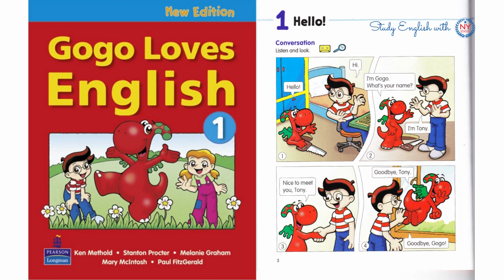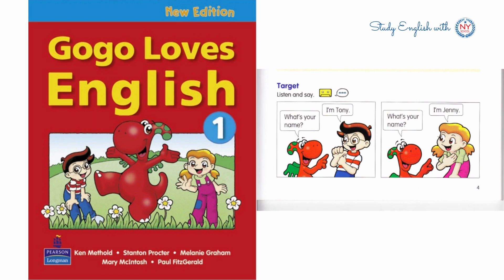[NYSCHOOL] Page 3 & 4 - Gogo Loves English 1 - Unit 1 - Hello!